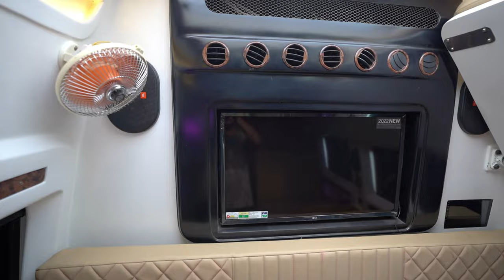Budget Friendly Caravan on Force Traveller/ Revealed | Motorhome Adventures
Revealed featuring our new 2022 budget friendly Caravan based on Force Traveller. The walk through will be available very soon.

Website Link for the featured conversion : Will be available soon